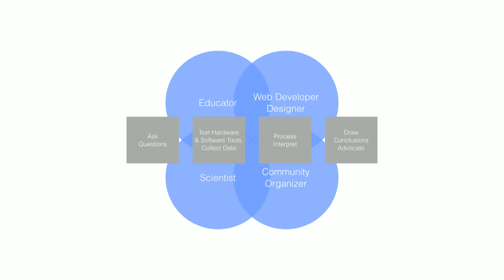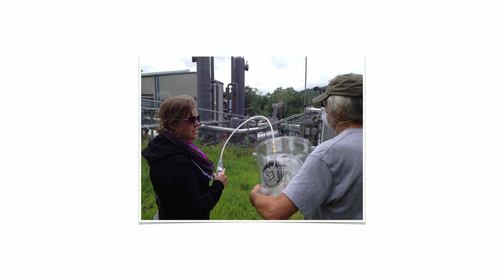Community DIY science | Shannon Dosemagen | TEDxCERN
Everyone has the innate ability to perform research and draw conclusions, but not everyone has the necessary tools. In her talk, Shannon Dosemagen from Public Lab explains how her organization is empowering citizens to assess environmental impacts and urban development within their own communities. By providing DIY research experiments and a platform to compare results, citizens can record the damage caused by of disasters such as oils spill, catalogue changes in air quality, and map the sprawling development of refugee camps.

"Shannon Dosemagen developed a non-profit organization that bridges the gap between environmental research and the impacted communities. As the co-founder and CEO of Public Lab, Dosemagen engages with communities and helps design do-it-yourself research tools for grass-roots science.“Science belongs to the public,” Dosemagen said. “We all can do it and we all have a place in it.”

Public Lab was founded during the 2010 BP oil spill in the Gulf of Mexico. During the spill, very few residents had information about the impact on their region. Dosemagen and a group of concerned citizens developed a DIY areal mapping kit which allowed residents to chart the impact on the places they know and love. Since then Open Lab had expanded around the world and is currently engaging with more than 6000 people through this new type of citizen science."